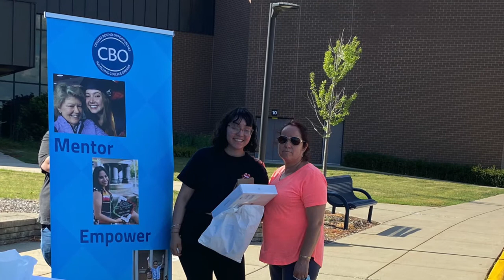CBO's College Access Team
Special update from the College Access Team.